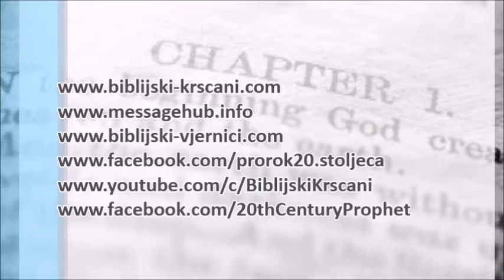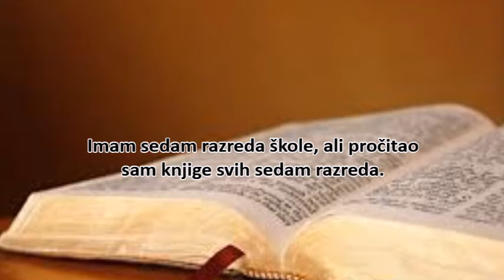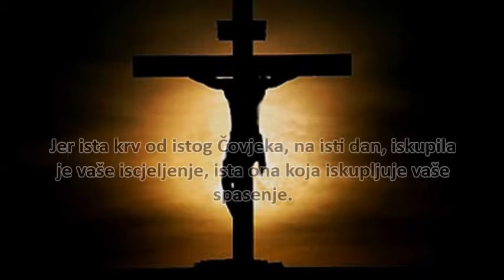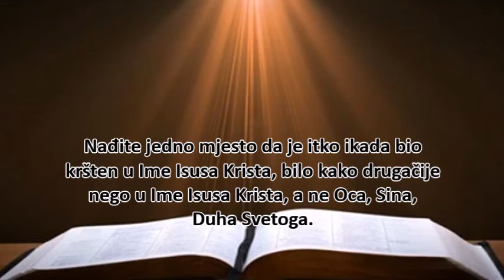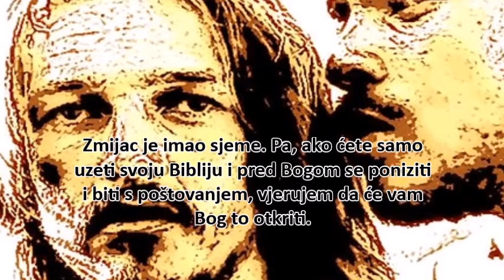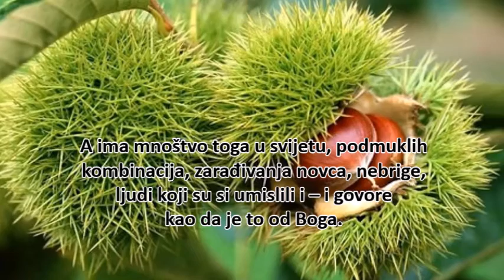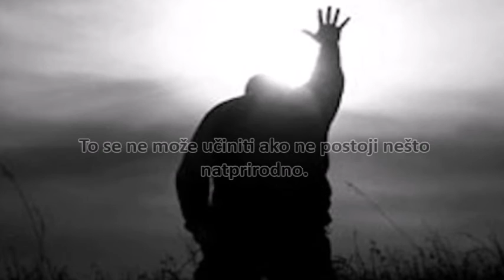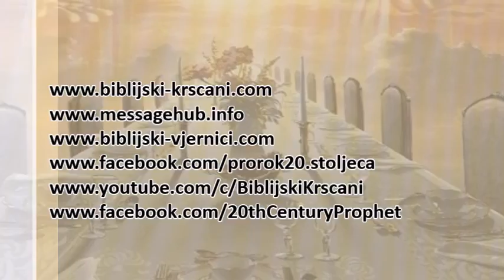William Branham - Poruka Života (The Message of Life)